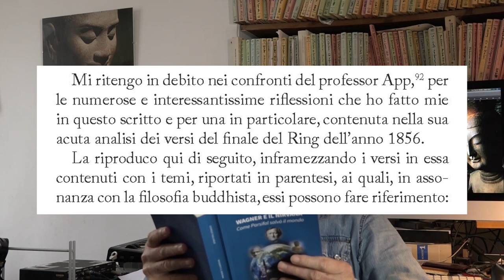Wagner e il buddismo, insieme al suo plagio in Wagner e il nirvana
Intervista a Urs App, autore di "Wagner e il buddismo" (UniversityMedia, 2024), che parla del suo libro e del plagio in "Wagner e il nirvana" di Giorgio Tagliabue (Albatros, 2022)